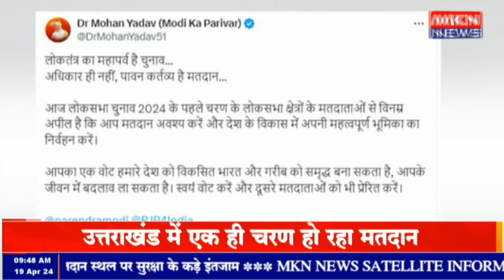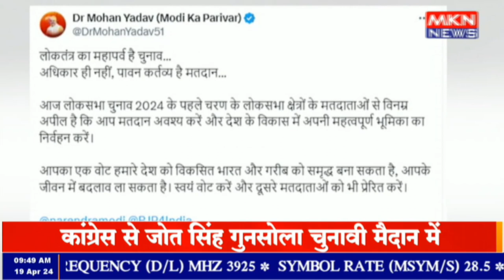एमपी: CM डॉ. मोहन यादव ने किया ट्वीट